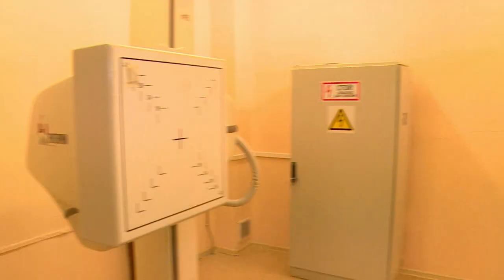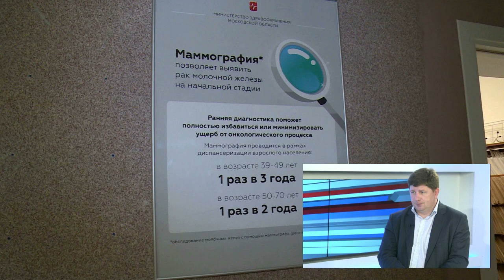Диалог 21.01.2019 (Д. Логинов)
Гость в студии: директор ГБУЗ МО «Щёлковская областная больница» Дмитрий Логинов.